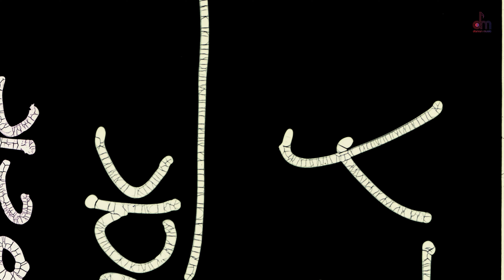Damdaar (Official Song)- Gyanender Sardhana |Sachin sunwari | Anmol sharma || Daman music Company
Damdaar (Official Song)- Gyanender Sardhana || Max Gujjar || Anmol sharma || Daman music Company

Official Video By Daman Music Company YouTube Channel

Daman Music Presents
Tittle :  Damdaar
Starting : Anmol Sharma / Max Gujjar / Feat Mehak Wushu
Singer : Gyanander Sardhana
Lyrics : Varun Agarwal
Casting Director :
Edit : Bunty Garg
Director : Lukka
Editor : Bunty Garg
DOP : Lukka
Production:
Lights : Arun Nagar
Guns : Bholi Bhati
Digital Partner - Level Up Records
Project Manage - Love Sharma
Production Asst. -  Amit Gupta ( @LevelUpRecords22   )
Digital Promotions and Managed By -Amit Gupta @LevelUpRecords22
Distribution By - Believe Digital (Level Up Records)
Label :  @damanmusiccompany

Special thanks.  Sumit Kasana  . Sachin lalsot. .

Producer . Sandeep Bhardwaj
Management. Love Sharma

Online Promotions : Level Up Records

36 biradari song harender nagar,